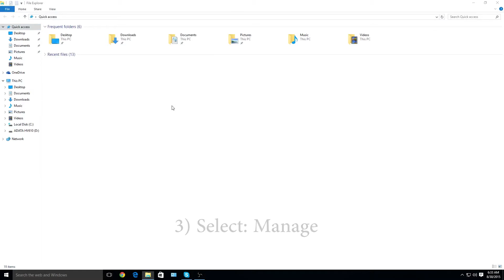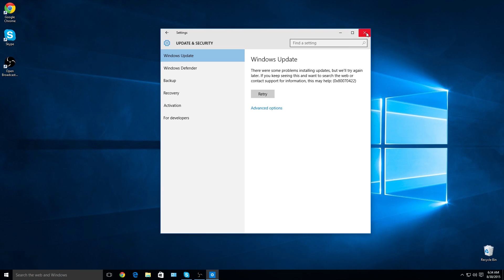How to Turn Off the Updates on Windows 10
This video show you step by step how to turn off Windows 10 Updates.